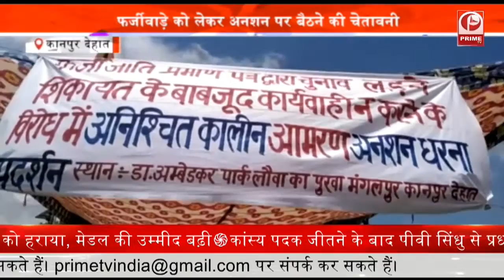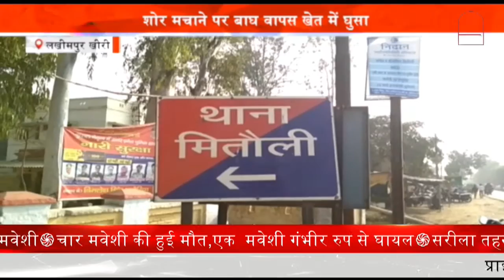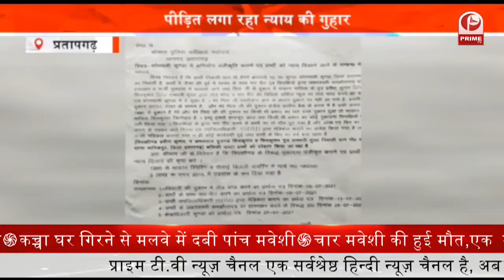Police Solve Robbery Case : लूट- हत्या का पुलिस ने किया खुलासा || Prime Tv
लूट और हत्या का पुलिस ने खुलासा कर दिया है. पुलिस ने कामयाबी हासिल करते हुए तीन हत्यारोपियों को गिरफ्तार कर लिया है. एसएसपी ने प्रेस कॉंन्फ्रेंस में करते हुए हत्या और लूट की वारदातों का खुलासा किया. पुलिस अब आरोपियों की क्रिमनल हिस्ट्री खंगालने में जुट गई है.